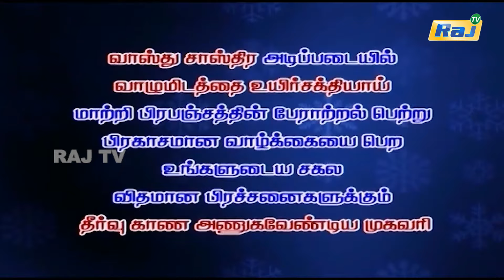Jyothidar Dr. Bushanji Palzhaniappan | Episode - 5 | Astrology Show | Raj Television